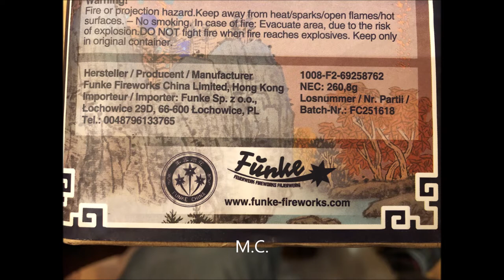Funke - Blau-Grünblinker (FC25-16-1)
Schöne F2 Batterie von Funke. Goldschweifaufstieg mit Feuertöpfen und Buketts aus grünen Blinksternen und blauen Dahlien. Steighöhe 35 Meter, Kaliber 25 mm, 16 Sekunden Brenndauer, 261 Gramm Effektmasse.